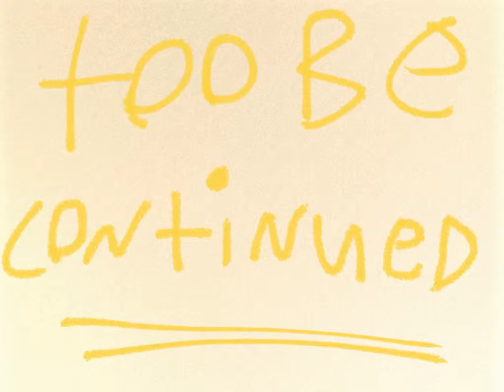Anime part 4